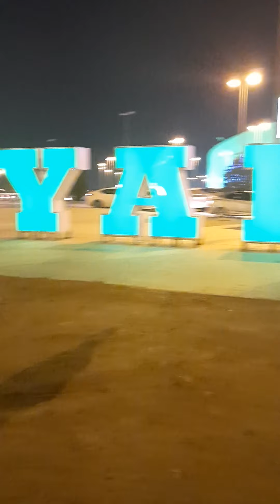Saudi national day part 2